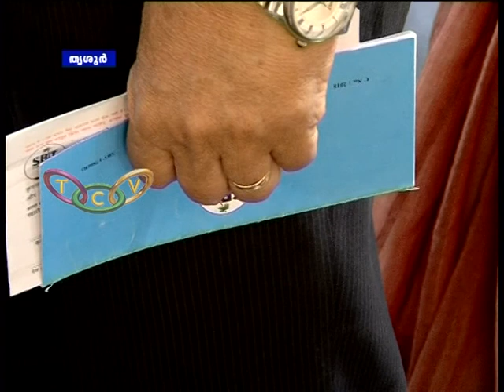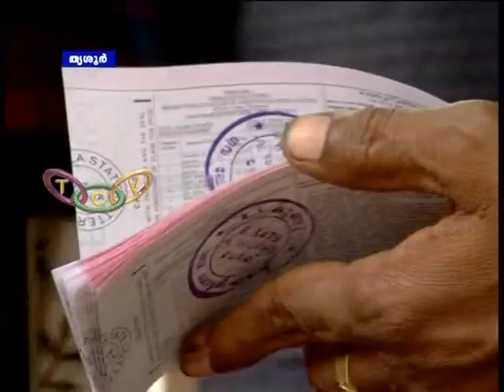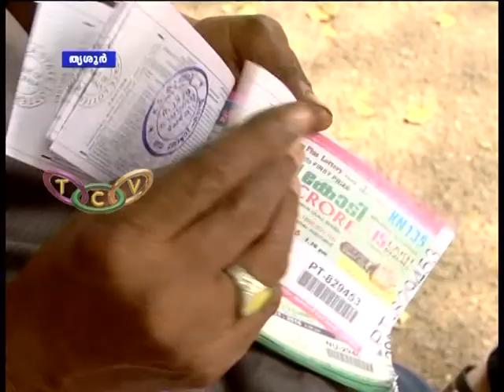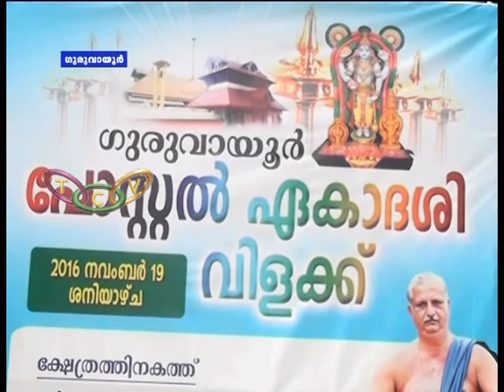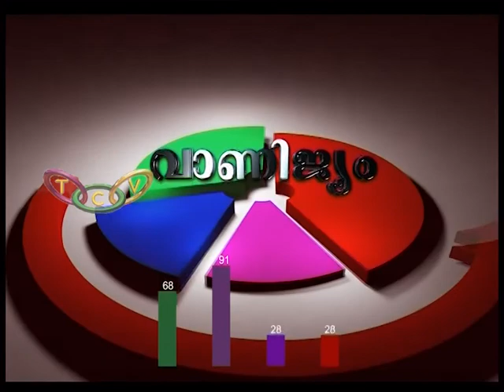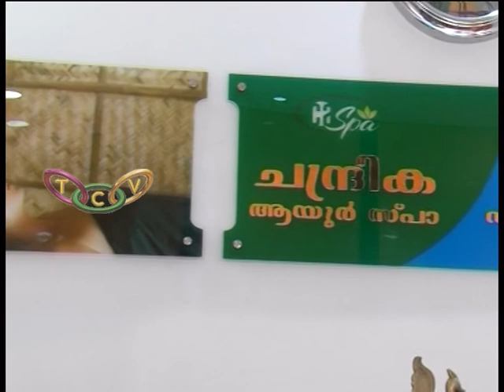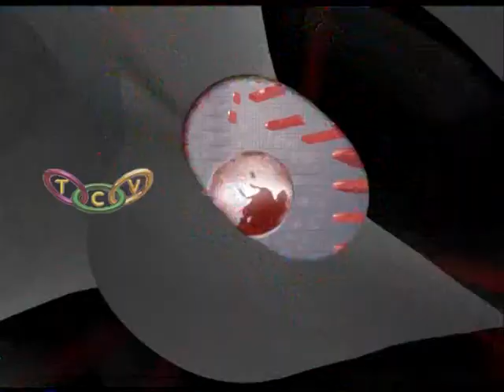Tcv "Thrissur Round Up" 19 11 2016